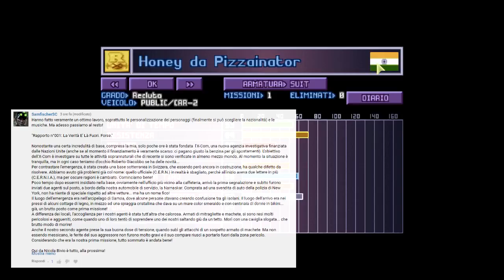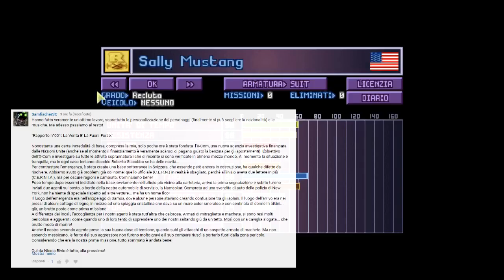[Let's Play ITA] - The X-COM Files #02 [Il Loto Nero ed il Culto dell'Apocalisse]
PER ARRUOLARSI LASCIA UN COMMENTO NELL'EPISODIO 0! CON NOME/COGNOME E AVATAR SELEZIONATO! L'ACE COM HA BISOGNO DI TE!

Namaste! È passato troppo tempo dall'ultima volta che abbiamo scacciato gli alieni! Ora è tempo di ricominciare a combattere, ma questa volta lo faremo con dei bei vestiti!

BATTLE.NET! AceTheBrave#2998